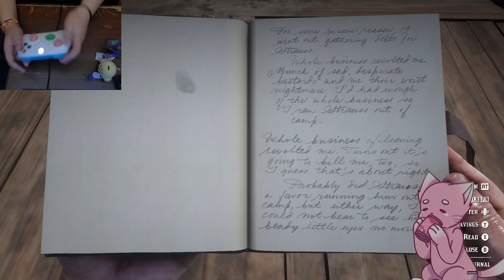red dead 2 pt12 (TW: gore, fake weapons)